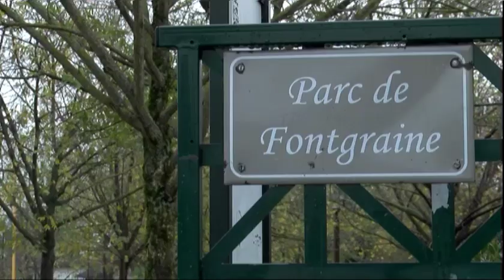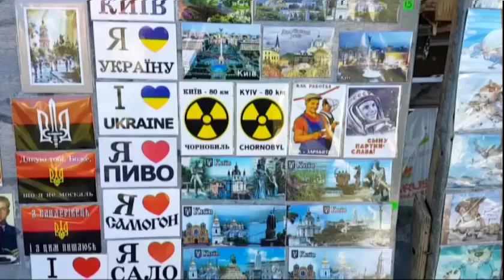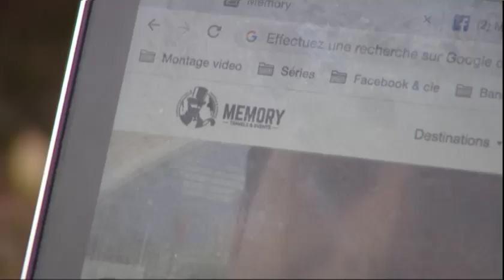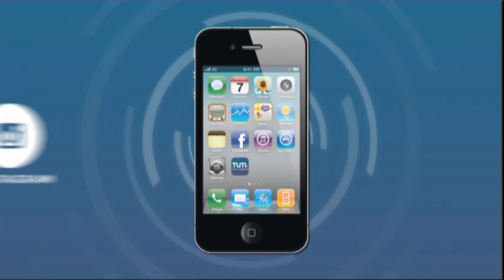Le JT 21/11/2018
-une femme s'immole par le feu à Villefranche -Lyon va se doter d'une zone de faible émission (pollution) -un nouveau président pour Interpol -le chantier de la place Grandclément fait une pause -un lyonnais se spécialise dans l'offre de voyages insolites -Asvel/Ankara